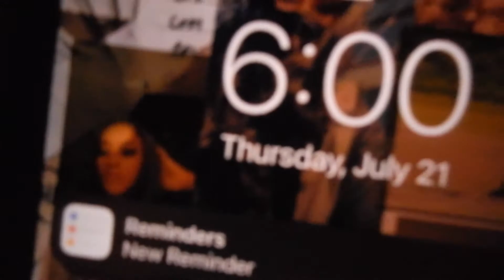Vacation with me//I Ended Up In The ER!!!